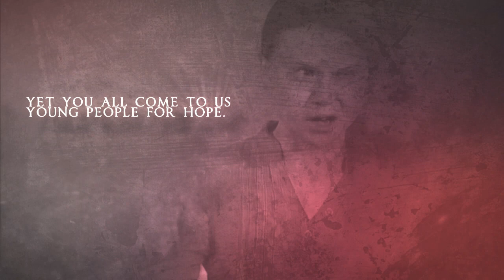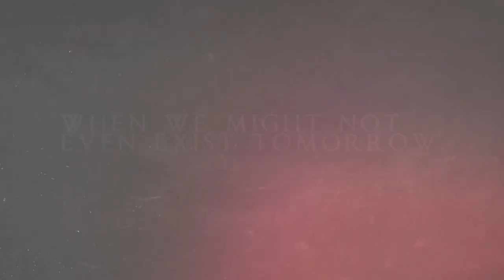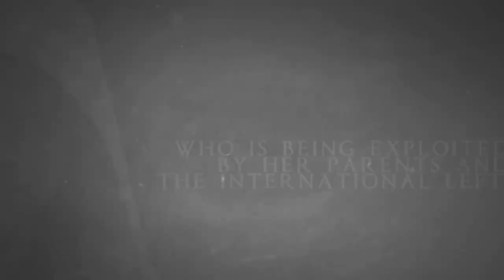Greta Thunberg - The Prophet - Metal Music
Greta Thunberg is our climate Prophet. If we do not listen to our Prophet, we will all eventually die. This is a fact. Do you not understand? We will all die! DIE! Give yourself up to the Prophet!

Listen to my music.

All music done by Ered Amlug
Masterful video made by The Finntronuat.